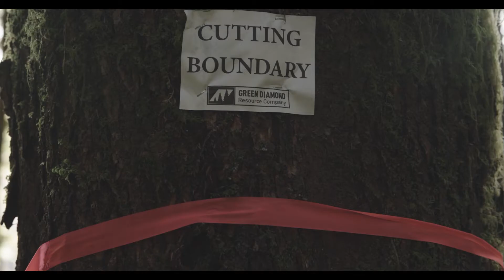2022 Sustainable Business Leader Douglas Reed